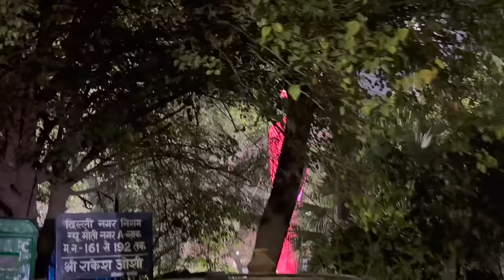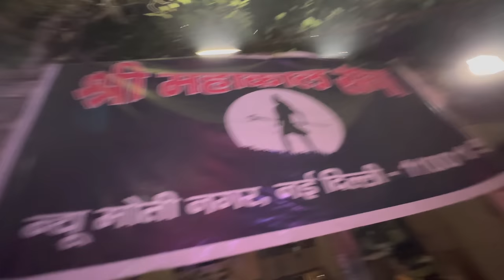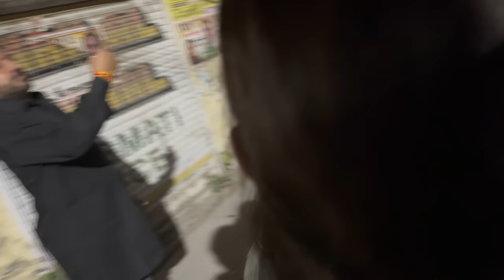Smoking Ravan Dahan 🔥Dussehra 2023, Karampura | Yuvraj Singh Vlogs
About Me ►Hello, People, My name is Yuvraj Singh (15 Years Old) and you are watching The Yuvraj Singh Vlogs channel on this channel, I used to upload before 12 P.M.
And Yes I Have Also Completed 372 DAYS OF DAILY VLOGGING and in my vlogs, I share my life with you all (like- family, friends, studying, school, traveling, and much more).